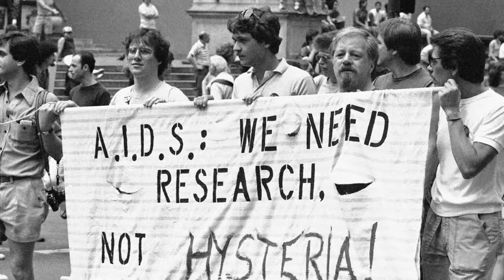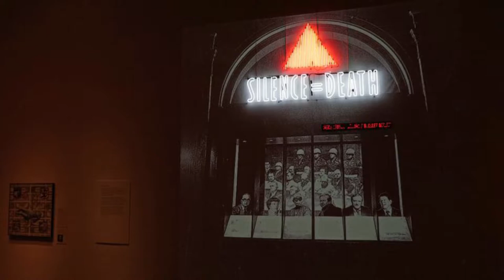Art Zone: Arts Aids America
Rock Hushka, Chief Curator at Tacoma Art Museum talks with Nancy Guppy about his decade long project, "Art Aids America." Originally aired 10/30/2015.